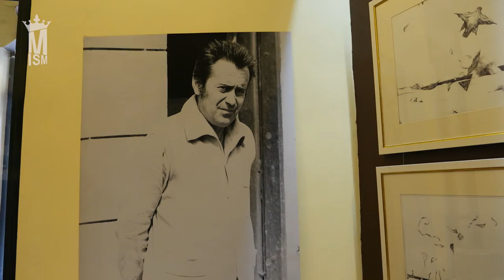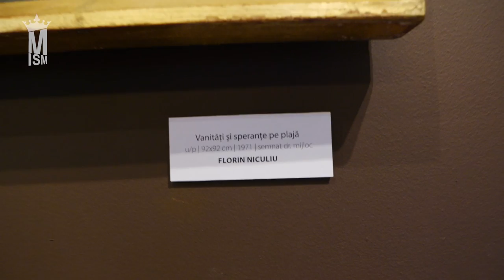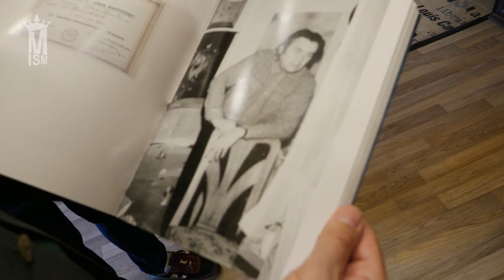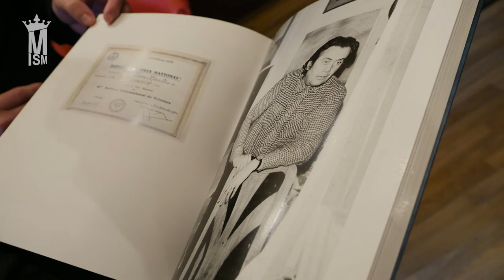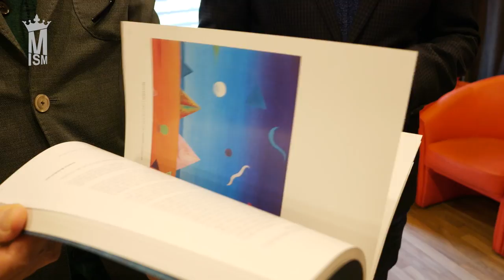Damian Florea - „15 colecții private de artă românească” cu Cosmin Nasui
Proiectul „15 colecții private de artă românească” dezvoltă susţinerea cercetării unui segment important şi relevant al dezvoltării scenei şi pieței de artă din perspectiva beneficiarilor şi susţinătorilor acesteia. Perspectiva colecţionarilor de artă este încă destul de puţin cunoscută, deși este o parte esenţială a dinamicilor dezvoltării fenomenelor artistice şi a mecanismelor pieţei de artă libere și democratice şi ulterior a fenomenelor de valorificare, tezaurizare şi muzeificare a acestor colecții private. Viața lucrărilor de artă din colecțiile private, preferințele pentru selecția artiștilor, implicarea activă a colecționarilor prin susținerea cataloagelor și evenimentelor artistice sau a producției artistice sunt făcute cunoscute prin aceste interviuri documentare.

Proiectul „15 colecții private de artă românească” răspunde nevoilor de cunoaștere a scenei și pieței de artă din perspectiva colecționarilor de artă românească, ca parte a unui ecosistem, în care rolul acestora poate să devină determinant, prin acțiuni de mecenat, de premiere, de comisionare sau de cumpărare a producției artistice contemporane. Acest circuit al artei stă la baza producției artistice și intersectează noi subdomenii, precum economia artei.

Proiect cofinanțat de Administrația Fondului Cultural Național
Parteneri: Modernism.ro, Muzeul de Artă din Cluj-Napoca, Docuart, The Institute